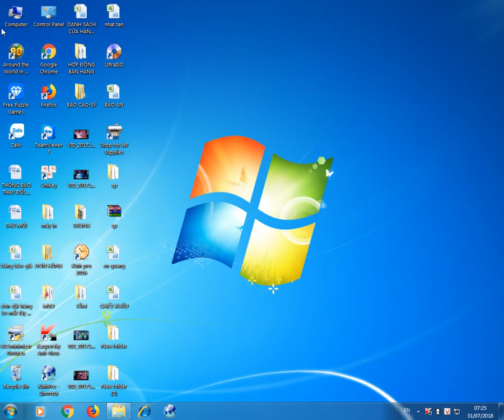Feeding frenzy 11 mod level 5,6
like và sub cho mình nhé link tải ở tập đầu tiên nhé!